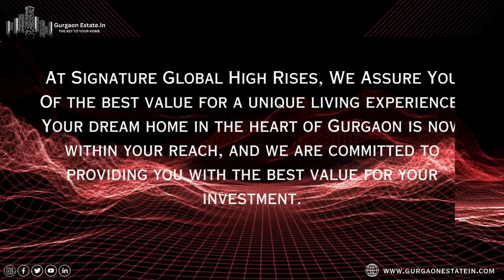New Launch By Signature Global In Sector 37D | Ultra Luxury | High Rise Project | Gurgaon Estate.In